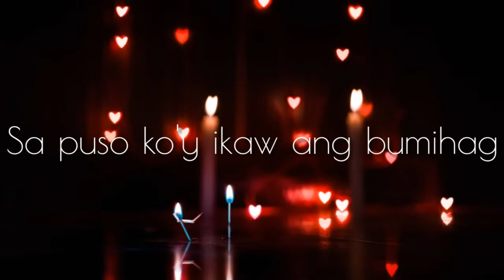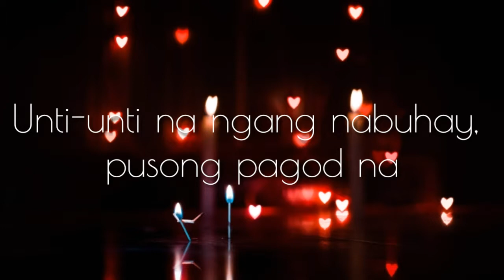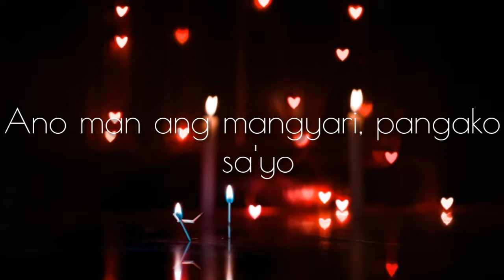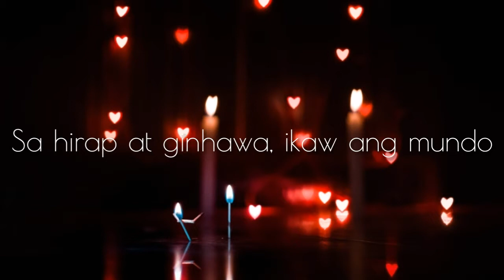SILENT SANCTUARY - DAMBANA (lyrics)